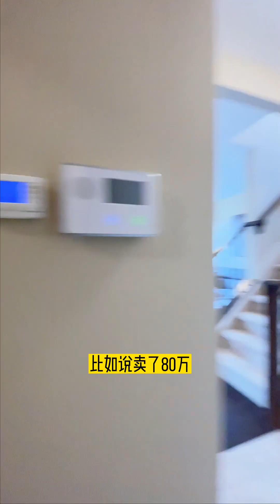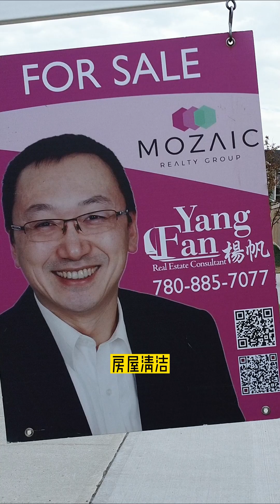以小换大，买房卖房的策略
Fan Yang Team
 MOZAIC REALTY GROUP
 #201 , 2333 90B Street SW Edmonton, AB T6X 1V8